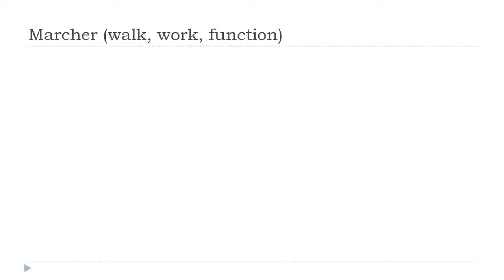Ucam Francuski = Marcher # Indicatif Présent